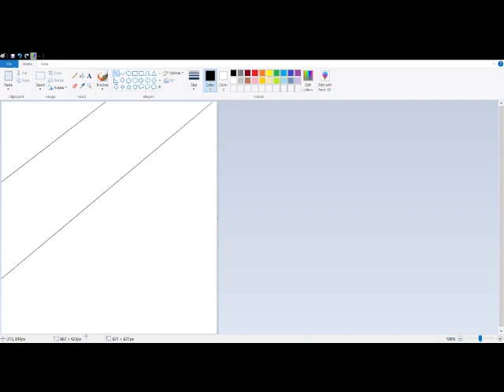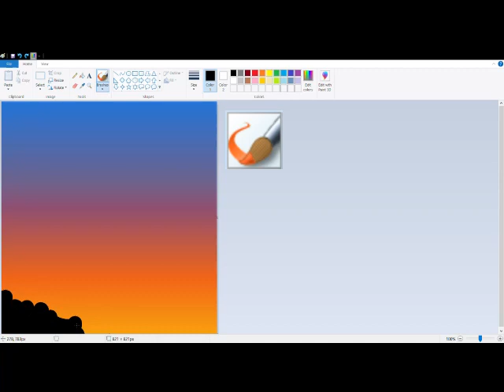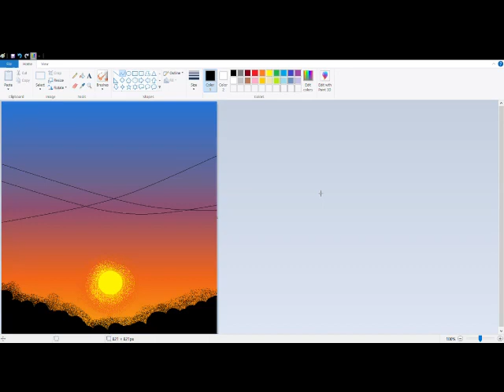ms paint | how to draw in mspaint on computer | mspaint tutorial